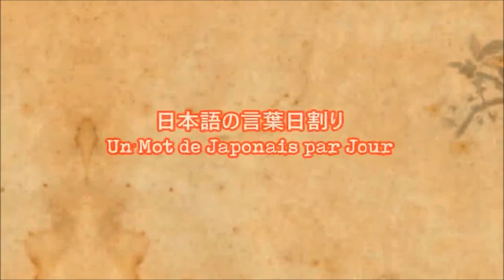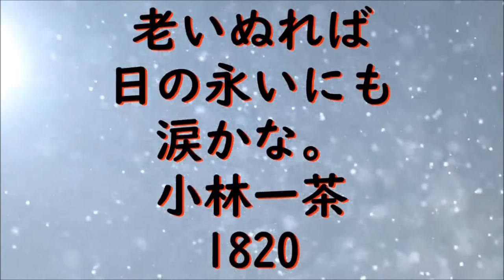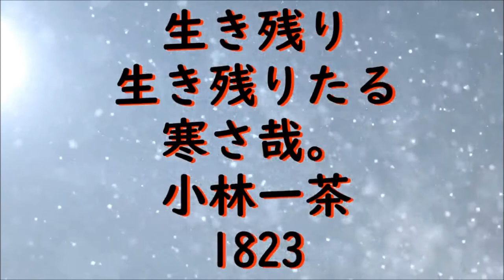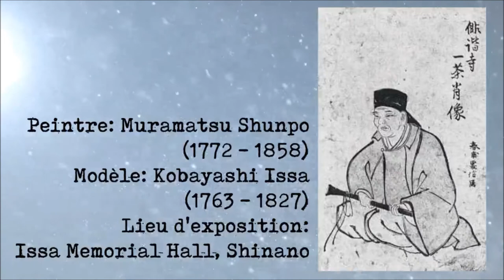31 - Kobayashi Issa, poète du 18e siècle「小林一茶」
Aujourd'hui et pour finir l'année en beauté, voici mon poète favori, torturé par la vie, il a néanmoins réussi à sortir des pépites en termes de Haiku et autres waka! :D
PS: promis je reviens l'année prochaine pour d'autres vidéos! ^w^

Chapitrage
00:00 Intro
00:46 Biographie et œuvre du poète
05:02 Conclusion
06:11 Outro